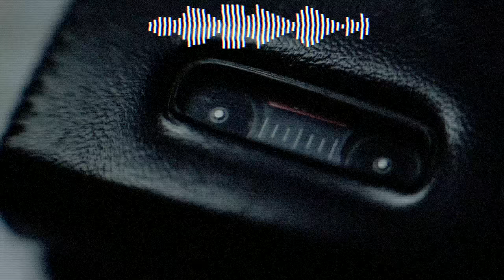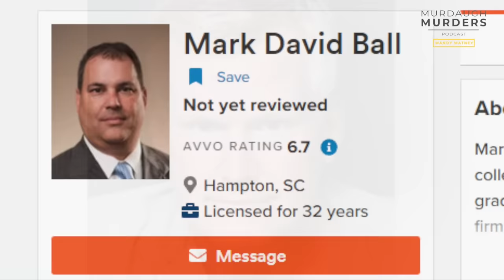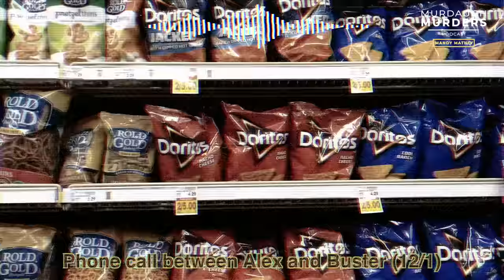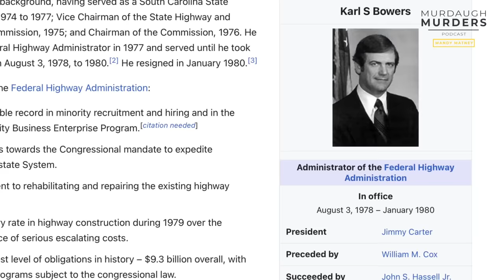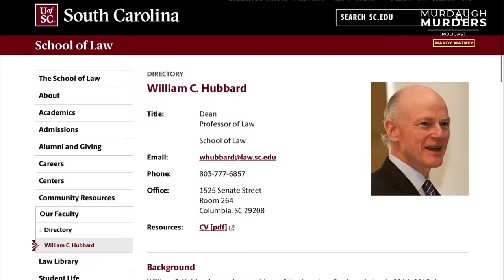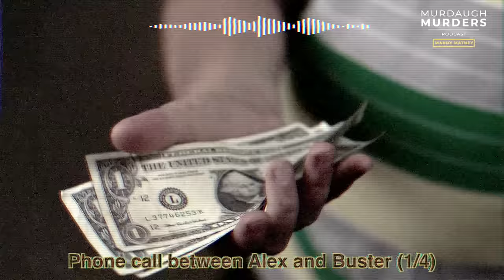Murdaugh Murders Podcast: Incoming Call From Alex Murdaugh: The Jailhouse Tapes (S01E33)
*Episode originally published as audio podcast on February 23, 2022.

Get a rare inside look into the Murdaugh family dynamic and Alex Murdaugh’s manipulations from behind bars.

In this episode, Mandy Matney and Liz Farrell share recordings of Alex Murdaugh’s jailhouse phone calls to his son Buster, brothers John Marvin and Randy, sister Lynn and sister-in-law Liz.

These gripping calls reveal a supportive family that seems to be held captive by an utter narcissist who is really good at getting people to do what he wants.

Listen in as John Marvin informs Alex about the fallout from Alex’s alleged crimes. Hear Buster’s take on getting recognized while gambling in Las Vegas and his warning to Alex, “I’m not saying you are, but I really hope you’re not doing anything you shouldn’t be doing in there.”

And witness Alex’s desperate attempts to get his sister-in-law to put money on another inmate’s account.